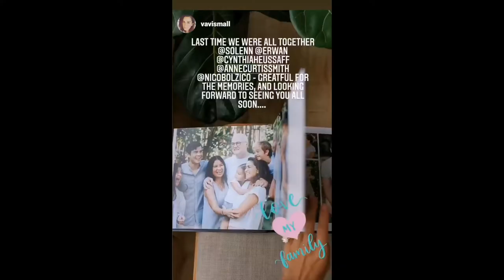SOLENN HEUSAFF PROUD SA KANYANG SUOT NA BIKINI SA CRIMSON BORACAY//NICO BOLZICO AND BABY TILI